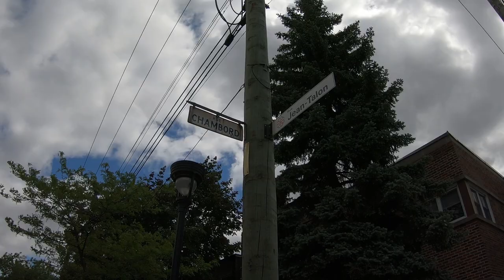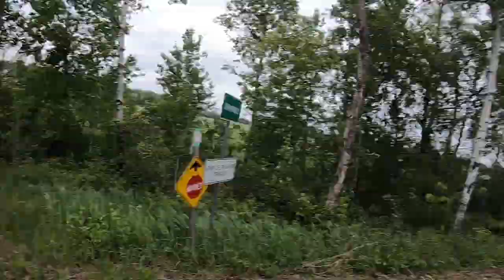ÉP.1 ► Le debut du voyage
C’est l’histoire d’une idée  un peu folle que j'ai eu en plein début de pandémie. Essayer de traverser le Canada en vélo avec ma chienne de 9 ans, Croquette! Point de départ : Montréal, Québec, le 1er juin 2020. Point d’arrivée, Roosville en Colombie Britannique, 4300 km d’aventure.
L’objectif était simplement de voyager d'une autre manière et plus longtemps que mes précédent voyages. La seule chose que j'ai prépare est ma direction, l'ouest! J'ai pris avec moi 2 GoPro pour essayer de retranscrire mon aventure et la partager avec vous.
J'ai aussi crée un blog et un Instagram pour l’occasion et vous pouvez y trouver l'aventure en détails, jour après jour.